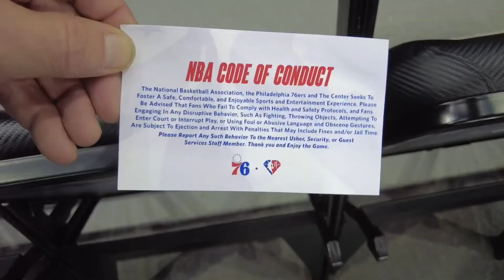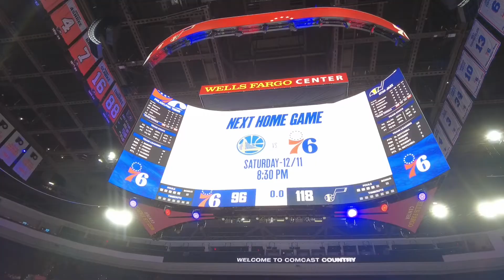GOING TO A 76ERS GAME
Come Sail with The Philly Captain as he takes you 5 rows off center court at a NBA game. The 76ers are taking on the Utah Jazz. The 76ers are playing back to back games and Joel Embid hurts his side during the game. The Captain catches a t shirt! The Captain becomes Charlie at the end of the vlog. nba sixers jazz @sixers @utahjazz @NBA